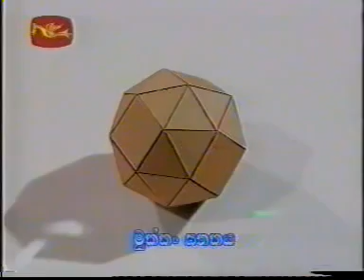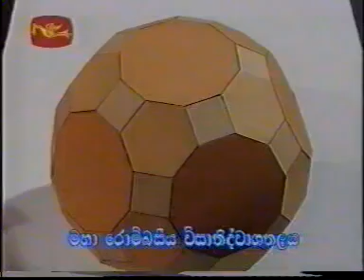Hema Nalin in 9.05